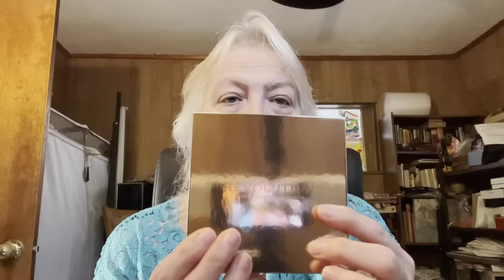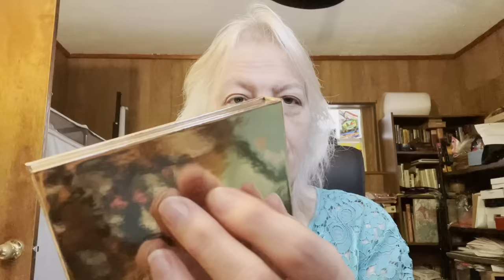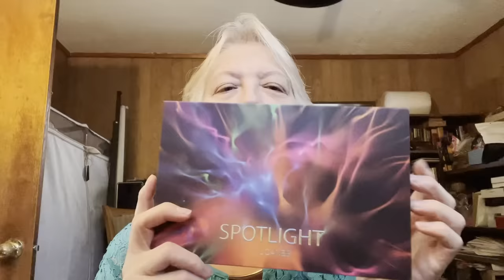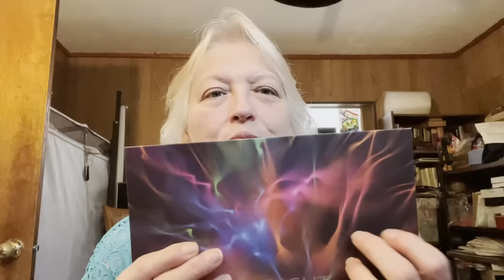ASMR RELAX As I do your Makeup !💋💄 So RELAXING !!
Just relax as I do your makeup ! Lots of triggers, tingles and visuals ! This video is filled with relaxing tingles ! And of course you are stunning as usual ! With or without makeup ! Love you 💕💕💕💕

❤️Write me @
SuperFly/Christine
32754